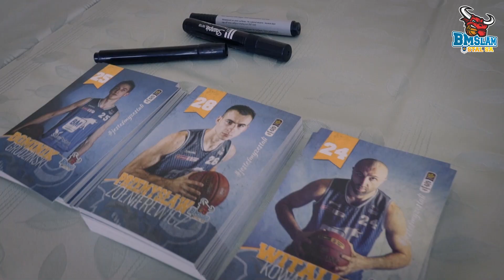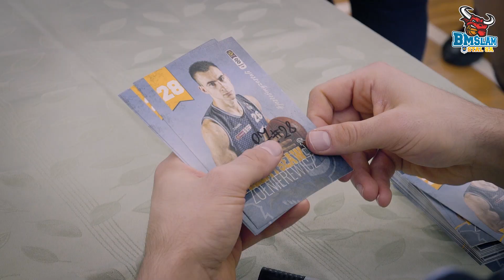Spotkanie z uczniami szkoły w Wierzbnie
W środę nasi zawodnicy: Witalij Kowalenko, Przemysław Żołnierewicz oraz Dominik Grudziński gościli w Szkole Podstawowej im. Adama Mickiewicza w Wierzbnie. Nie zabrakło ciekawych rozmów. Były pytania ze strony uczniów, a także pokazowa lekcja koszykówki. Zobaczcie naszą relację z tego spotkania.